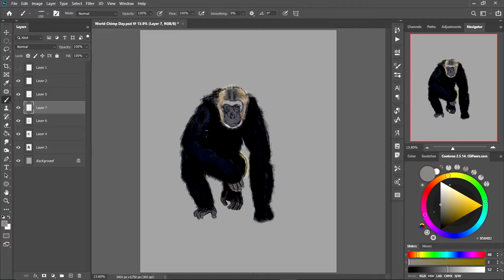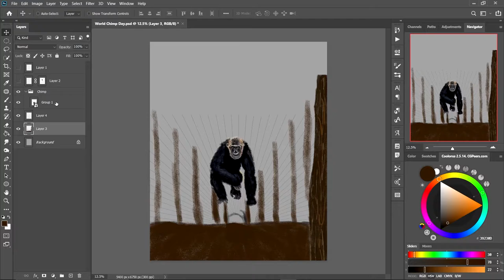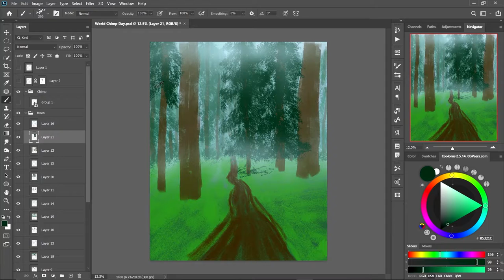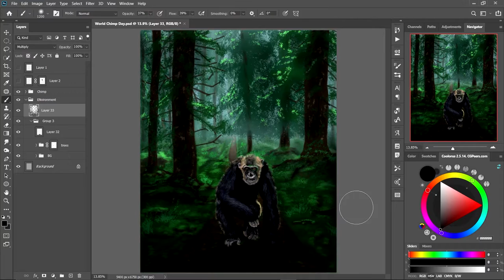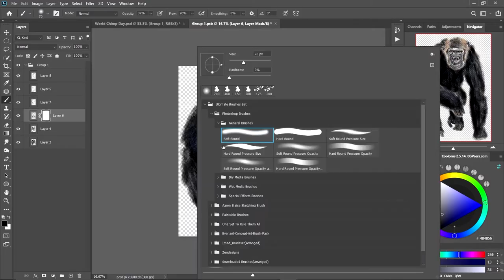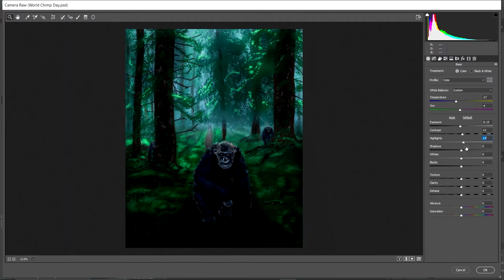World Chimpanzee Day | Photoshop Speed Paint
In this week's photoshop speepaint video I painted our closer relatives, the chimpanzee. And by the way, it's WorldChimpanzeeDay as all of you already knew(thumbnail). First I planned to make Caeser from Down Of The Planet Of The Apes movie, then I decided to make just a chimp illustration and while making that illustration, I thought of putting it in an Environment and then knowingly unknowingly I created a scene that is kind of similar to the movie I mentioned above. But in the end, I really enjoyed making this environmental scene, it really tough to make though.

Photoshop
lightroom
Premier Pro
After Effect